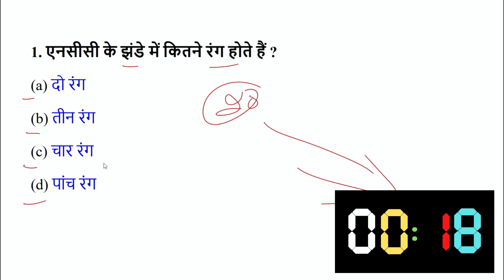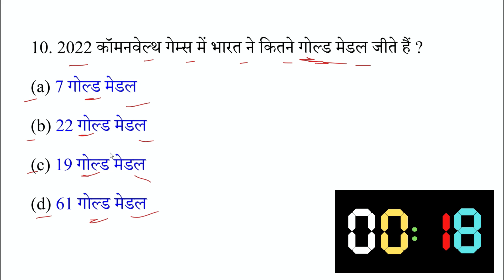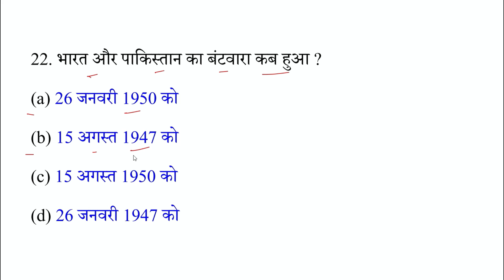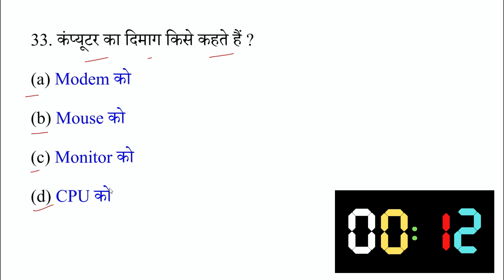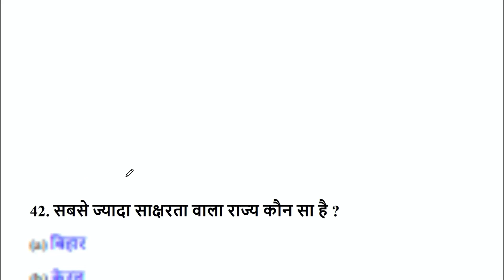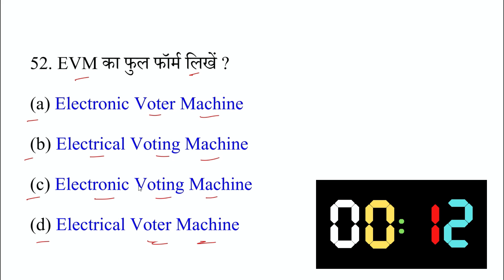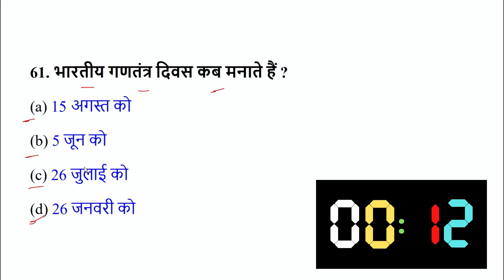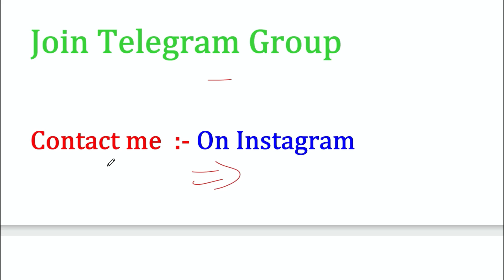NCC Bharti Live Class 2023 | ncc bharti model paper 2023 | ncc bharti xame 2023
NCC bharti Tags